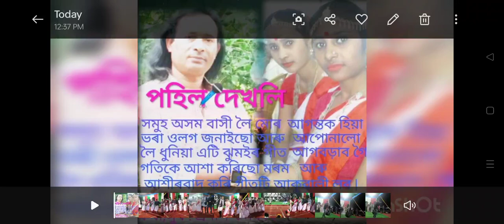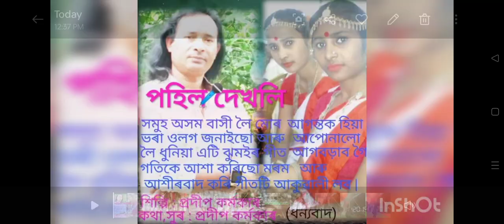POHILA BHADOR MASE🔥BY PRADIP KARMAKAR।।Jhumur song Pradip karmakar।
Hello dosto
Me hun Bipu Minj or hamari YouTube channel BIPUL MINJ OFFICIAL YOUTUBE CHANNEL me aapko bohut bohut swagat  hai.Ye channel mere bohutsi hoby s me se ek hai.Me is channel me kafi sari song (gana) cover karta hun jeise Assamese,jhumur,karam,korom,adivasi
,domkoich,Nagpuri,jharkhandi,sadri,KURUH alag alag gana banana Mera sokh hai.bas aplog mujhe support karte rahiye taki me trah trah ki gana (song) upload karke aplogo ka intertanment karsaku.

 BIPUL MINJ youtuber hun mei
Forom ASSAM
BIPUL MINJ OFFICIAL YOUTUBE CHANNEL dedicated to every INDIAN wish exited to know about useful song's and want to adrestend the songs in Hindi, Assamese, Sadri,and KURUKH.
Cont,,,
song#pradip karmakar#bipul minjsankar pandeyadivasi nowProdip karmakarshadi ghore madwamenew jhumur song 2023jhumar songJhumur 2023new jhumar song#bipul minj songbipul minj new songdomkoich songBipul minj